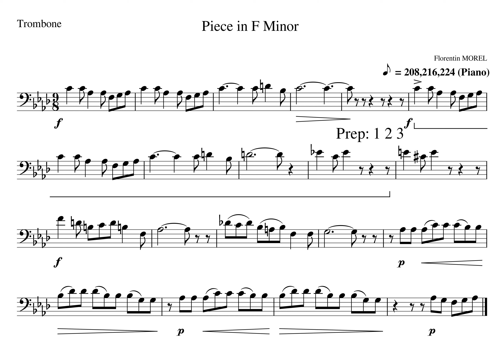Piece in F minor MM06 10 Piano Tempo 208 216 224